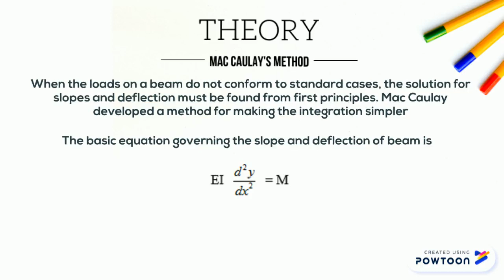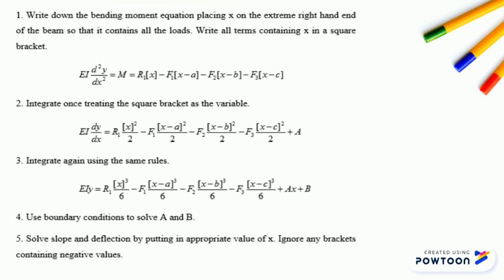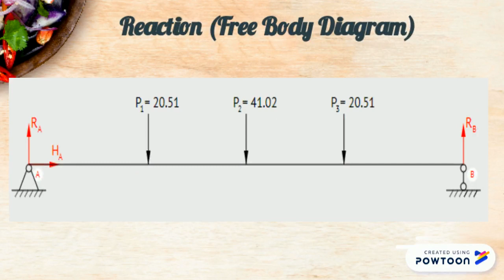ICE CREAM STICKS BEAM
GROUP PROJECT FOR MECHANICS OF MATERIALS-- Created using Powtoon -- Free sign up -- Create animated videos and animated presentations for free.  PowToon is a free tool that allows you to develop cool animated clips and animated presentations for your website, office meeting, sales pitch, nonprofit fundraiser, product launch, video resume, or anything else you could use an animated explainer video. PowToon's animation templates help you create animated presentations and animated explainer videos from scratch.  Anyone can produce awesome animations quickly with PowToon, without the cost or hassle other professional animation services require.